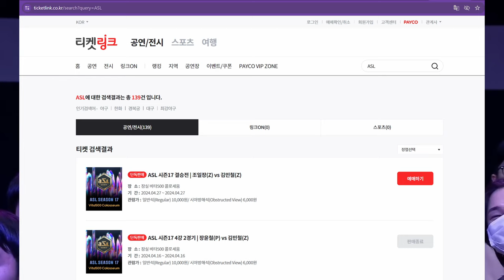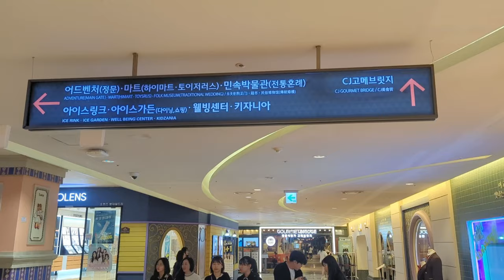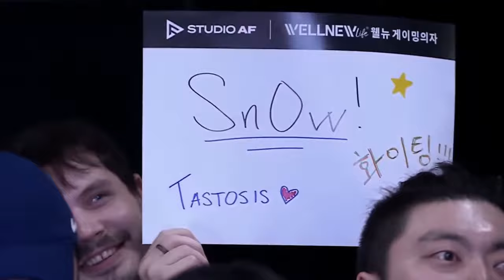How to get to the ASL Studio Vita500 Colosseum in Seoul Korea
A step by step guide for how to get to the ASL Studio in Gangnam Seoul South Korea. Just searching Vita500 Colosseum on google maps doesn't help much so I decided to make this guide to help my fellow broodwar fans find their way to the most prestigious Broodwar event in the world.